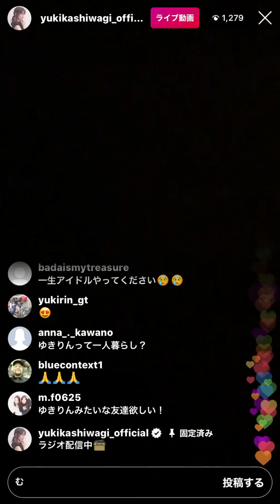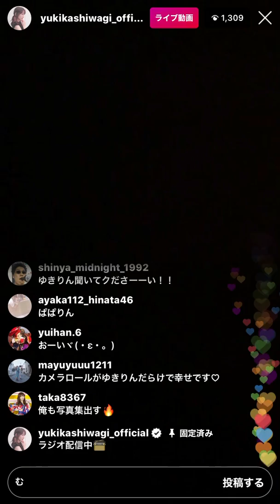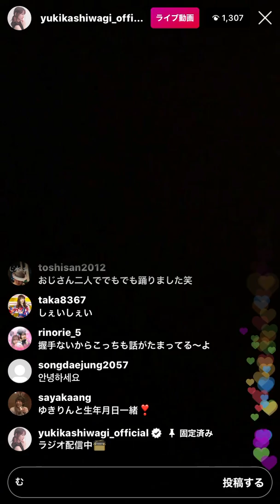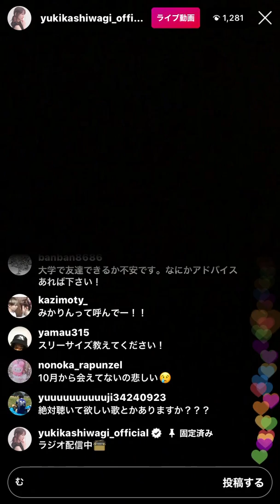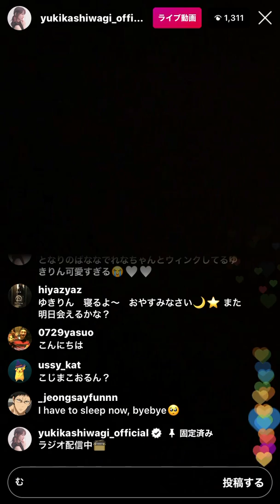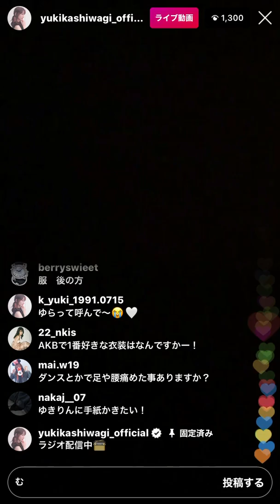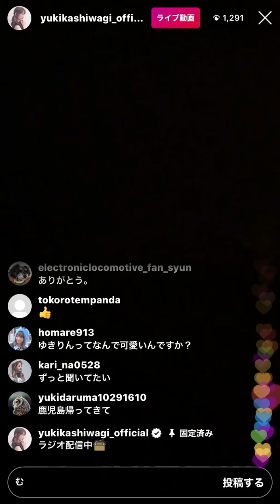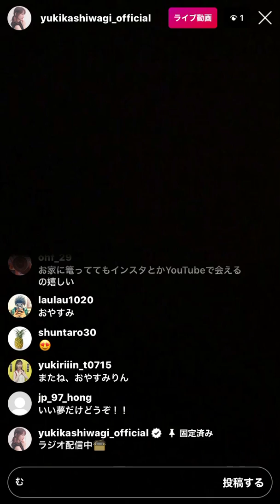20200331 am1 radio instagram